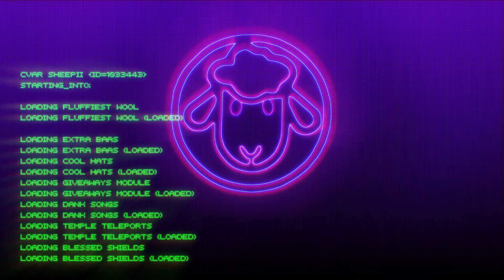SheepiiHD Twitch Intro Teaser 2017 - by Talos Creative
This is a short 'teaser' version of a longer Twitch intro video I created gamer SheepiiHD, for his Twitch stream.